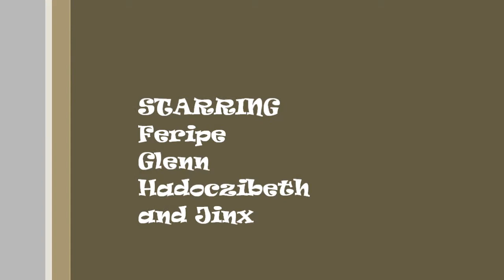Final Doom P5: Gotcha